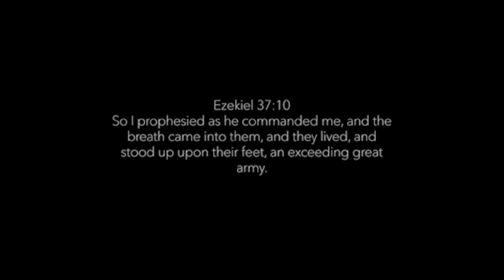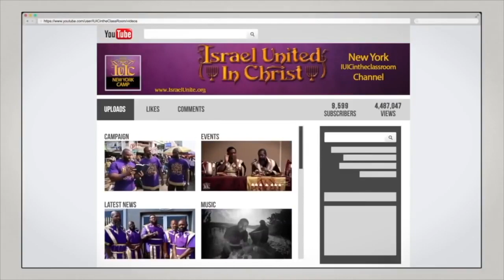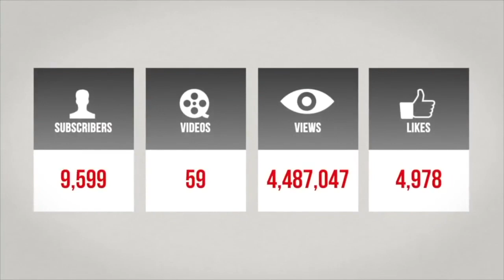The Israelites: Do You Want To Be Married? Learn How To Be Modest